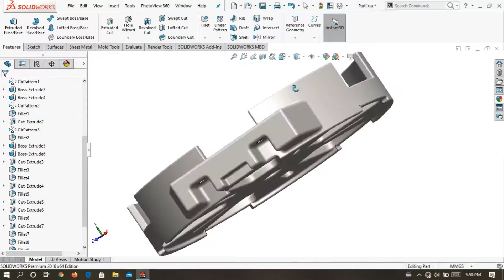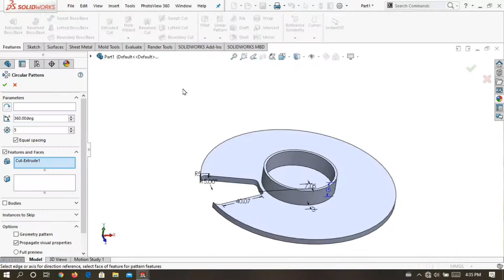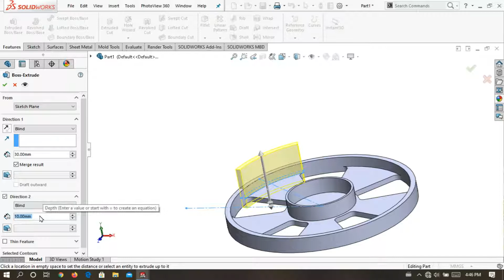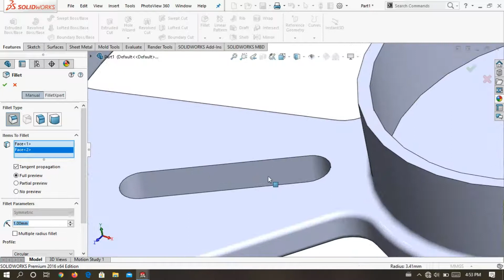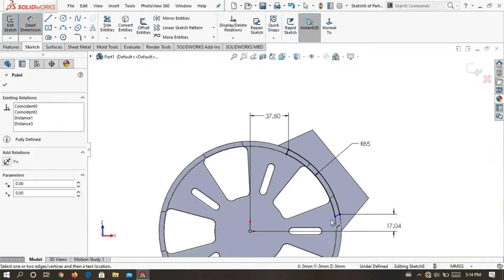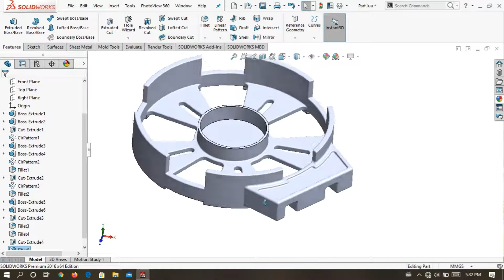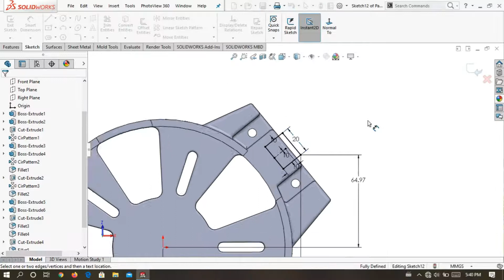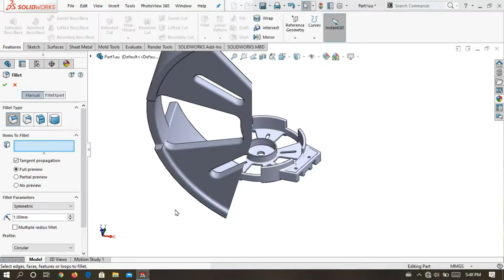Plastic part design in Solidworks 2022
In this Video We are going to learn plastic part design in Solidworks 2022. I hope you will like this tutorial.

Video Tags-
tech design point
plastic part design in Solidworks